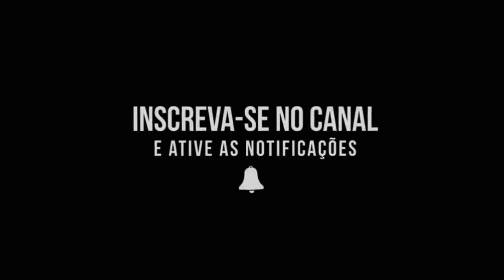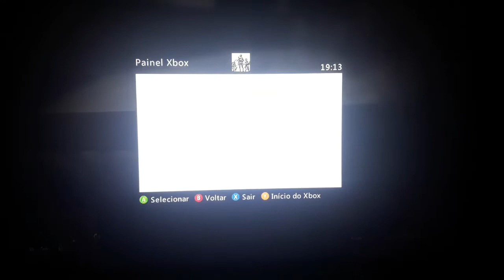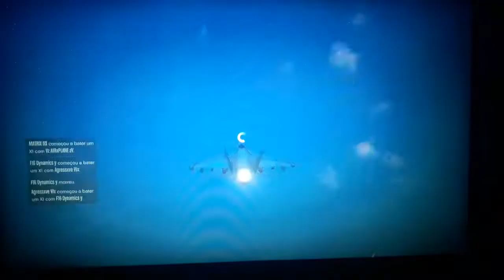ITAL Vs A3RO #43